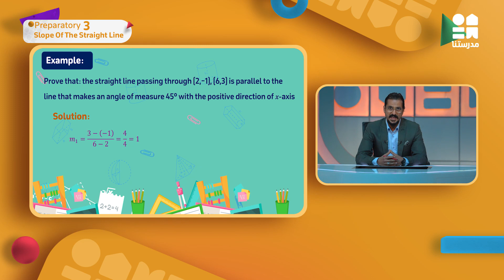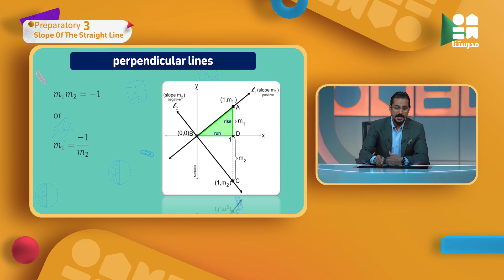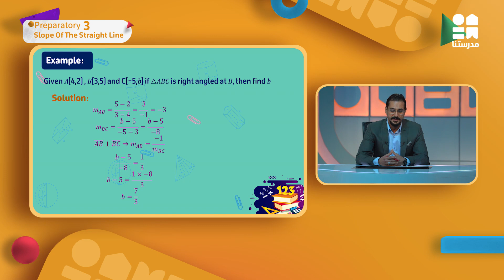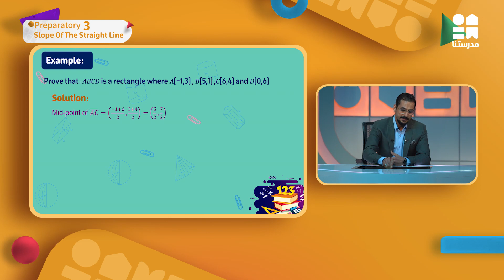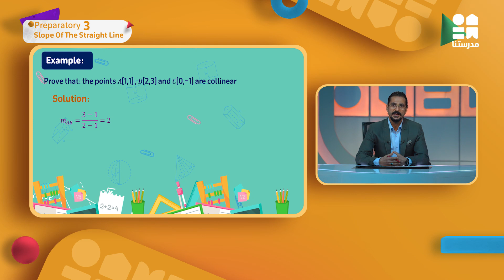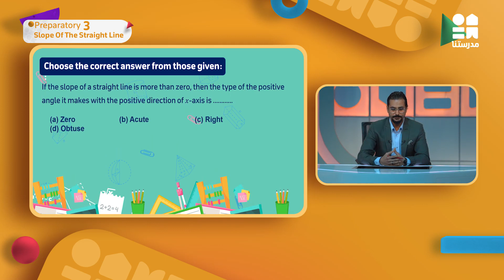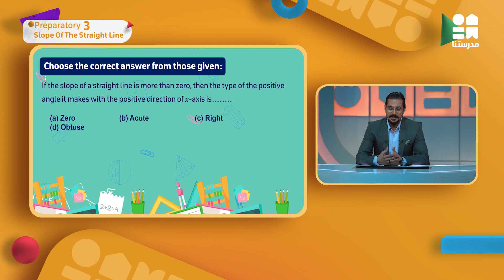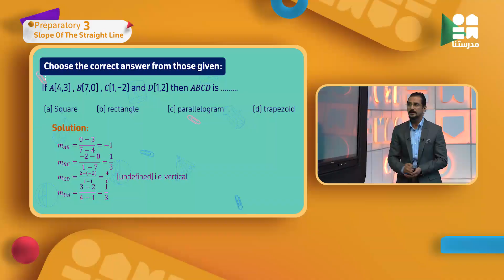Math | الصف الثالث الإعدادي | The slope of the straight line part2